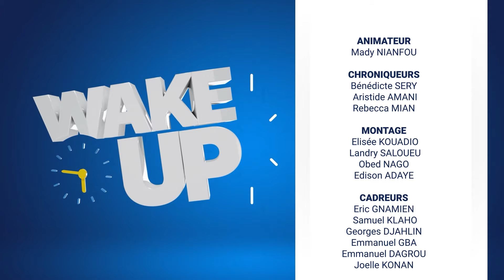WAKE UP DU JEUDI 13 06 2024 AVEC MADY NIAFOU